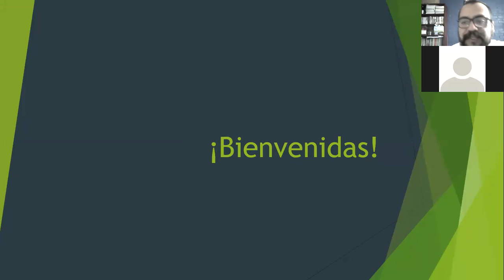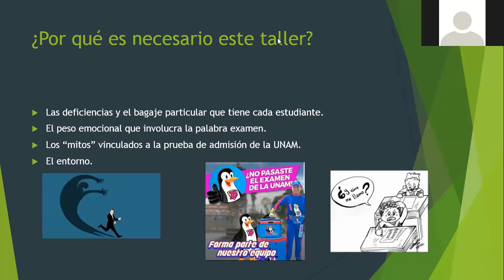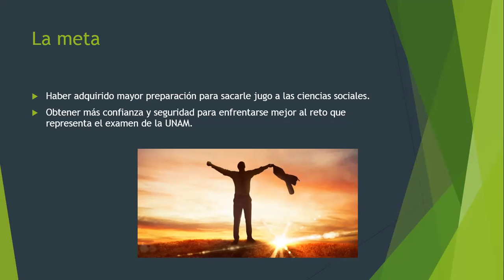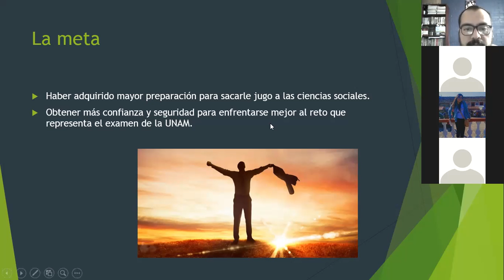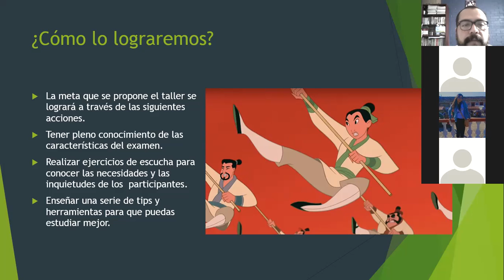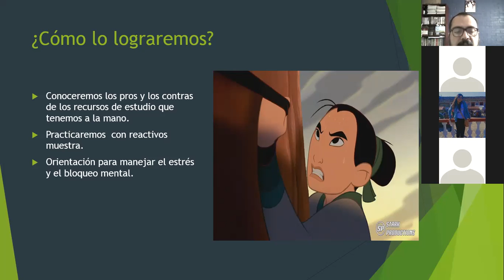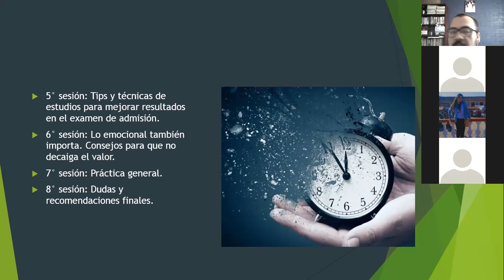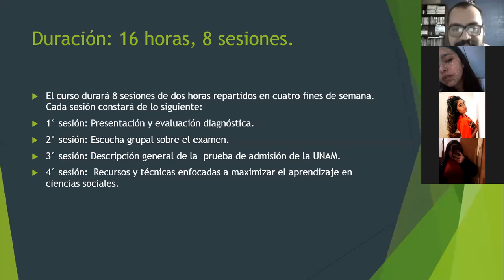Clase 1.-Presentación del taller Técnicas de estudio enfocadas al aprendizaje de ciencias sociales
Sesión inaugural de la Fase 2 del taller técnicas de estudio enfocadas al aprendizaje de las ciencias sociales.